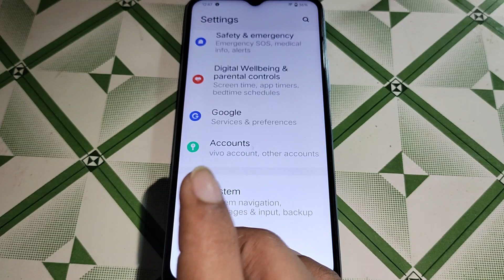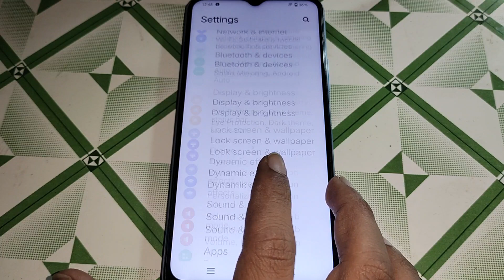incoming call flash on off kaise kare Vivo Y20A,how to on off incoming call flash Vivo Y20A